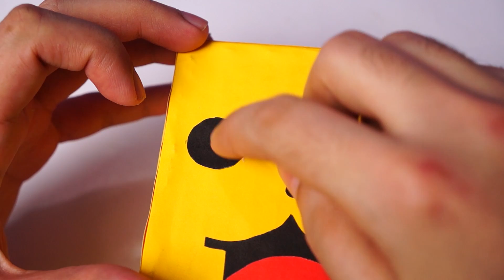Cofrinho Comilão muito fácil de fazer!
Olá galera. Neste vídeo você verá como fazer um Cofrinho Comilão que vai surpreender você. Veja como ele foi feito e faça um para você. Simples e super fácil de fazer.

Musicas:

1 – Home Stretch